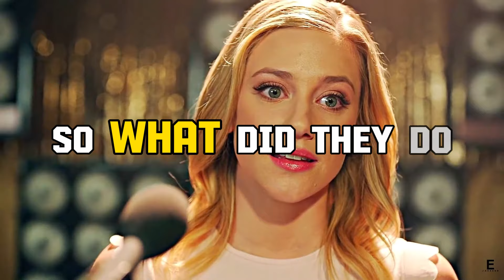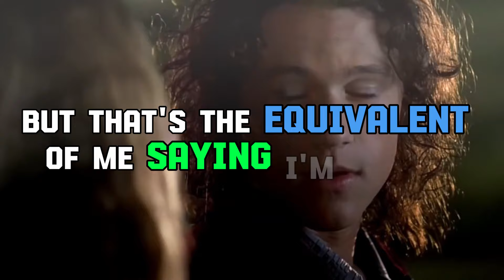The Greatest Lie Ever SOLD to Modern Women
Navigating the modern dating terrain, we stumble on the topic of lies. As i sat yesterday, conversating with my fellow men, we got to discussing the landscape of the modern world. How women are manipulated, how we are manipulated. We followed the money and found all the answers. Let's dive into the video.
Welcome to The High Value Dynamics channel.
This channel will help men become the best version of themselves. We believe that every man can reach their full potential in this world. They just need someone to guide and help them on their journey.
This channel will help you with relationship advice, dating tips, psychology tips, self improvement, look more attractive, become a high value man and many more!